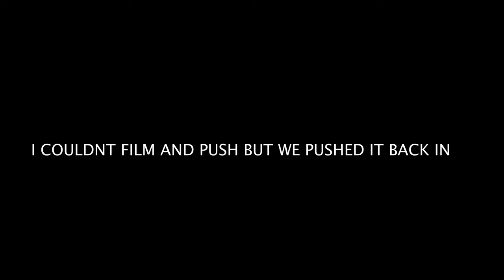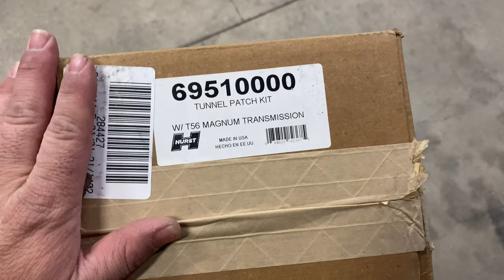Slicing and dicing! Modifying the trans tunnel to fit a T-56 in the 1963 FALCON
Welcome back! As the titles says we start to cut the tunnel out of the Falcon so we can fit the T-56! Looks like we'll need to try another pre-made tunnel and if that one won't work we will have to make one!!